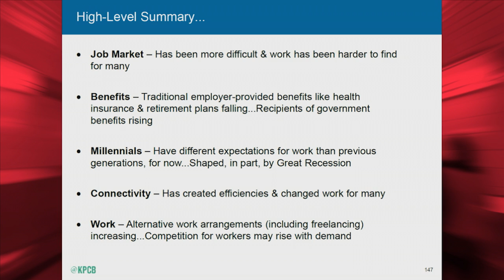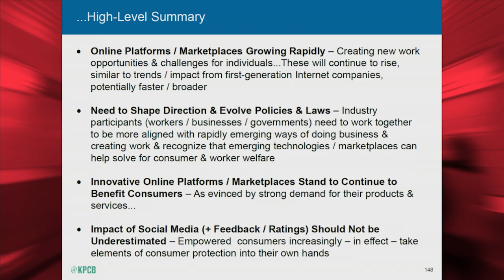Mary Meeker's high-level summary from the Internet Trends report